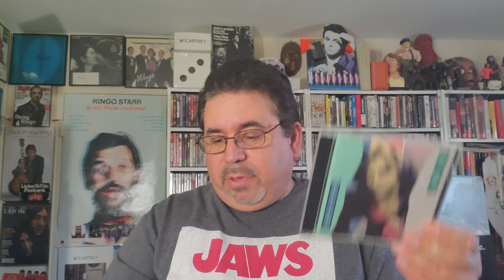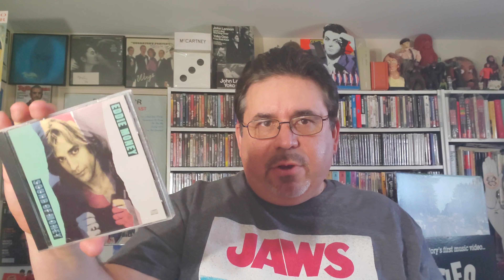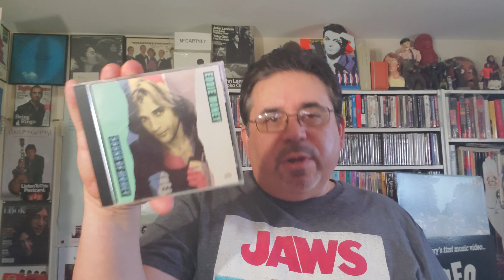EDDIE MONEY | 6 Favorite Songs